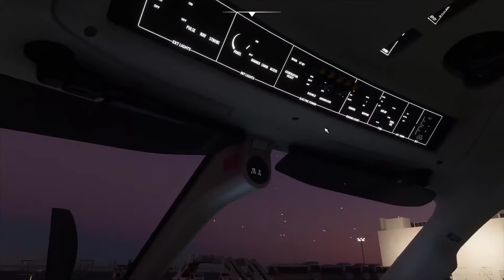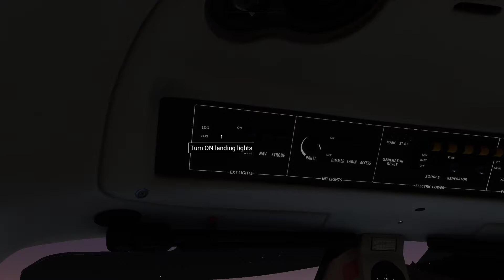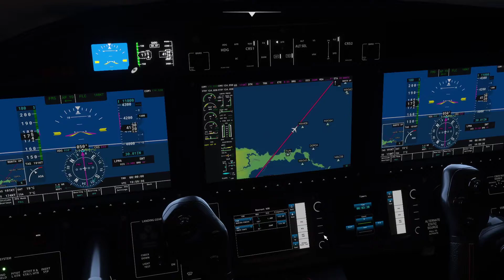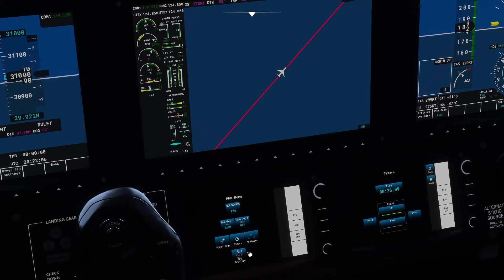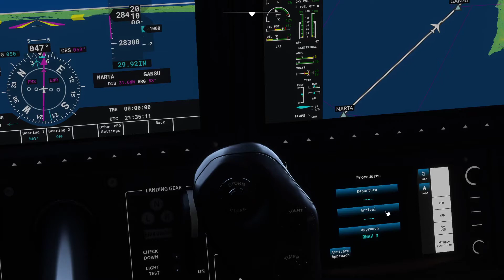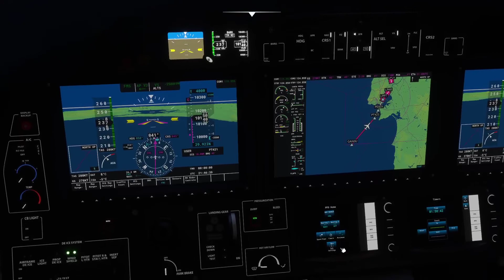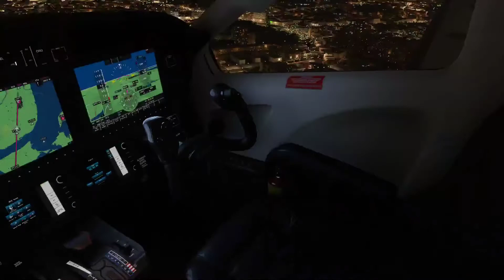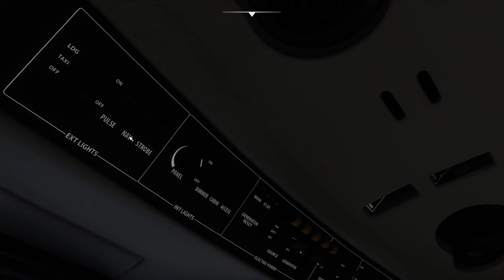Atlantic Crossing Complete! LPMA-PPT (MFS/TBM930/PT)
Complete last leg of hour 11 flight hours crossing between South America and Europe with the amazing TBM930, via Natal, Praia, Madeira and Lisbon. We are getting closer to home!

Conheça os livros: